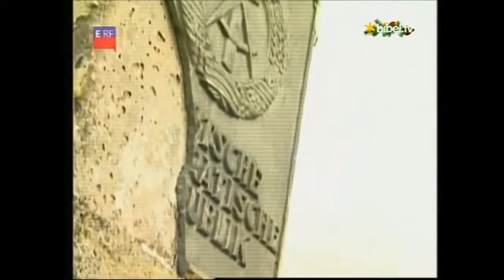Kommunist Gott Sozialismus Alkohol Abenteuer Karriereleiter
Hof mit Himmel: Absturz nach der Wende.